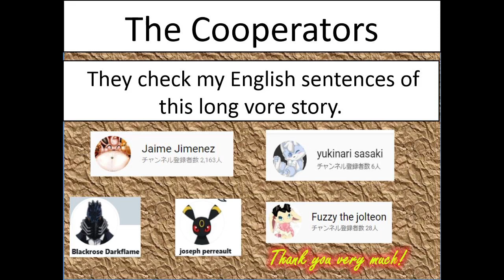【F5】Youtubers in the Pokemon World Extra Story Ep.5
This is a long vore story video.

MMD model(Pokemon)
〇Wigglytuff by まくのうち(Makunouchi)
〇Ho-oh by celestcrowesilvari

MMD model(Touhou)
〇四季映姫・ヤマザナドゥ(Shikieiki Yamaxanadu) by アールビット/ nakao/ ゴマボウ
〇小野塚　小町(Komachi Onozuka) by nakao
〇庭渡久侘歌(Kutaka Niwatari) by schwars

MMD model(Accessory)
〇hat by もかだ(Mokada)

BGM
 〇東方アレンジ倉庫「ajapaのBGM」
〇紅魔郷　『 ラクトガール　～ 少女密室 』アカシックレコードリミックス
 byES様       nc173619